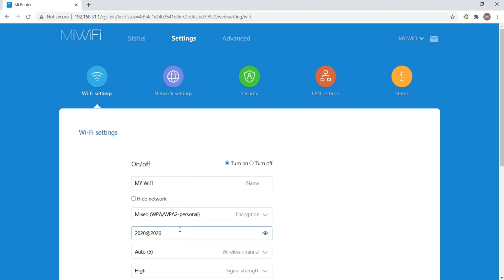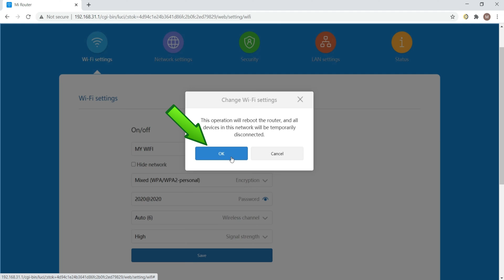Xiaomi MI Router 4C Wi-Fi Password Change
Change Wi-Fi Password on Xiaomi MI Router 4C Step by Step Tutorial. MI Router 4C Wi-Fi Password Change Very Easy Method. Wi-Fi Password Change on Xiaomi MI Router 4C only two minutes. If you want to change your wifi password on Xiaomi MI Router 4C, this video is for you.